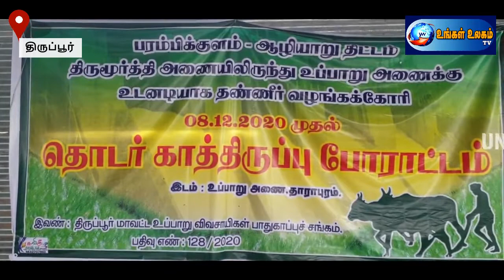திருப்பூர் : உப்பாறு அணைக்கு தண்ணீர் திறக்க கோரி விவசாயிகள் மண்டியிட்டு போராட்டம்